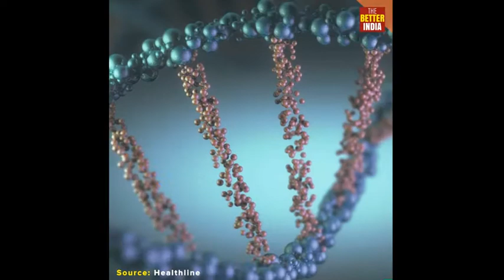NationalScienceDay: Celebrating India’s Amazing Scientists & Innovators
A scientist who uses only rainwater to run his house and has not paid any water bills in 20 years; the first woman to head an Indian missile project and break the glass ceiling - This NationalScienceDay we celebrate India’s amazing scientists and innovators.